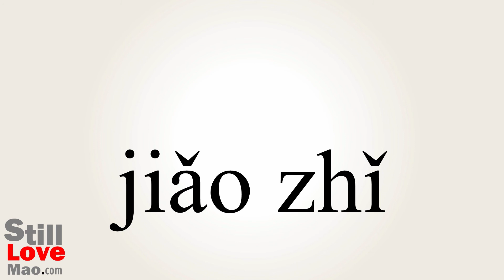How to Say Toes in Chinese